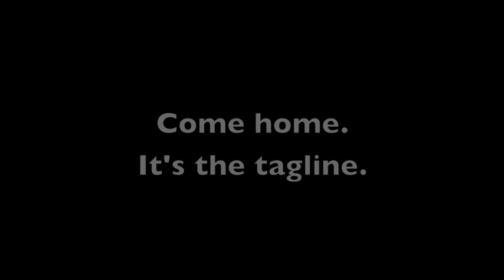Voices of MVS - Barb Cleary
Barb Cleary, now in her 43rd year at The Miami Valley School, urges you to attend MVS' 50th Anniversary Celebration. In this video: a papyrus boat, a mural of Grendel, and some good old-fashioned begging.

RSVP for MVS Homecoming Weekend at mvschool50th.com! Events start Friday, September 19.